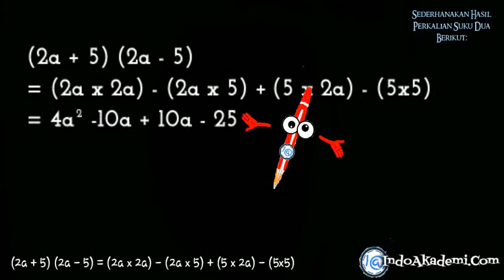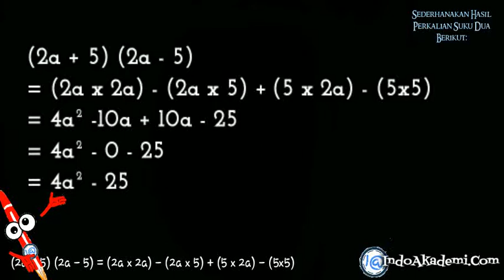Sederhanakan Hasil Perkalian Suku Dua Berikut: (2a + 5)(2a - 5), (4 + 2m) (m - 8)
BAB. PERKALIAN SUKU DUA

Baik adik-adik
Soal kita kali ini masuk dalam materi
PERKALIAN SUKU DUA

Jadi di soalnya kita akan menyederhanakan perkalian suku dua

(2a + 5) (2a - 5)
= (2a x 2a) - (2a x 5) + (5 x 2a) - (5x5)
= 4a² -10a + 10a - 25
= 4a² - 0 - 25
= 4a² - 25

Soal kedua
(4 + 2m) (m - 8)
= (4 x m) - (4 x 8) + (2m x m) - (2m x 8)
= 4m - 32 + 2m² - 16m
= 2m² - 12m - 32